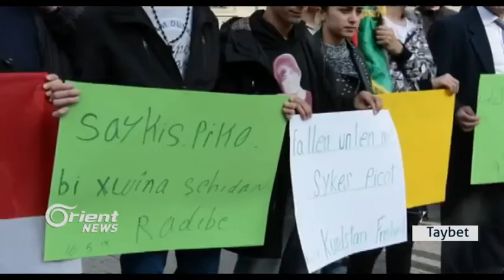Xwepêşandanên Kurdan dijî Saykis Bîko li Ziyûrix